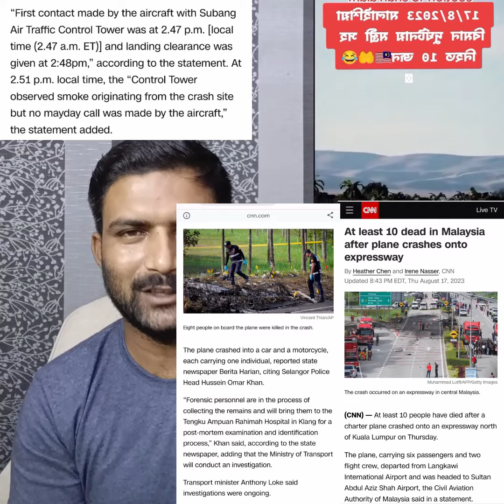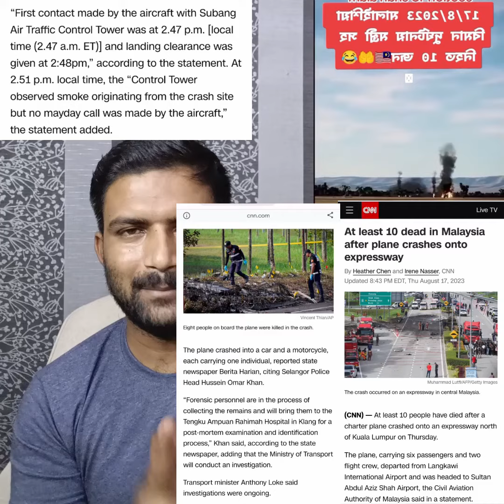Maleshiya private flight crashed with proof